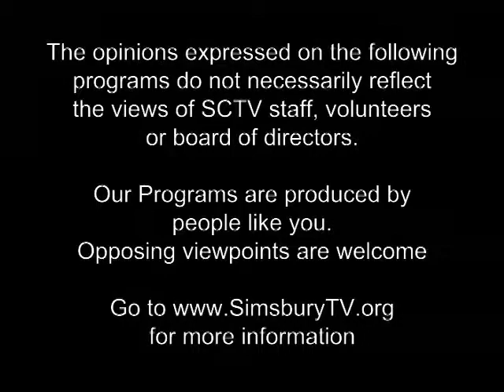Speaking of Poetry Episode 9 guest Marilyn Johnston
Speaking of Poetry with Rennie McQuilkin Episode 9 guest Marilyn Johnston